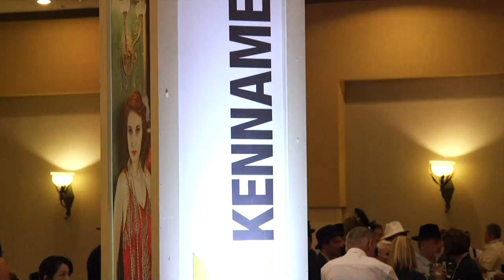The MFG Meeting 2016 Highlights Tour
See the highlights of The MFG Meeting 2016 in Palm Desert, California where hundreds of manufacturing sector leaders gathered for an event that emphasized the emerging developments and business forecasts for American manufacturing.

One of the key manufacturing industry conferences in the country, The MFG Meeting is organized by two leading manufacturing industry trade associations, AMT – The Association For Manufacturing Technology and the National Tooling and Machining Association (NTMA).

Planning is already underway for The MFG Meeting next year, March 22-25, 2017, at the Omni Amelia Island Plantation Resort, Amelia Island, Florida. Stay up to date with the latest at theMFGMeeting.com.